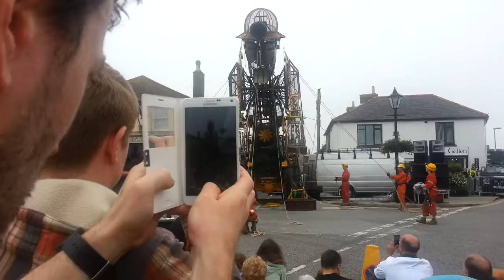The Man Engine in St. Just - The unveiling ceremony